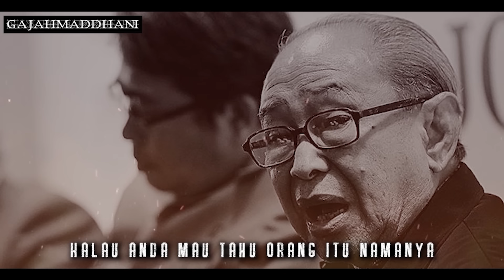​@Dewa19 X Isa Raja - Begitu Salah Begitu Benar [Official Music Video]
Begitu Salah Begitu Benar - Dewa19 X Isa Raja [Official Music Video]
Cipt. Ahmad Dhani
Taken from "Recycle+" Dewi Dewi Album (2007)

Dewa19 X Isa Raja
Ahmad Dhani : Keyboard, Synthesizer, Backing Vocal
Isa Raja: Vocal
Andra : Guitar
Yuke : Bass
Agung : Drum

Video Legend MV Production Team
Executive Producer : Ahmad Dhani
Director Of Photography : Ahmad Dhani
Cameramen :  Bimo Aryo Tejo, Dhevy, Muluz P.I, Jony Kohler, Rony
Photographer : Fraudy
Editor : Bimo Aryo Tejo

Managerial Team : Dian, Memet, Krusso, Rozi
Audio Team : Wawan TMG, Vega, Wawang
Dewa19 Crews : Tata, Dono, Andhika "Klowor", Ade

• TOKOPEDIA: PROSHOP ORIGINAL X-WEAR
• SHOPEE: PROSHOP ORIGINAL